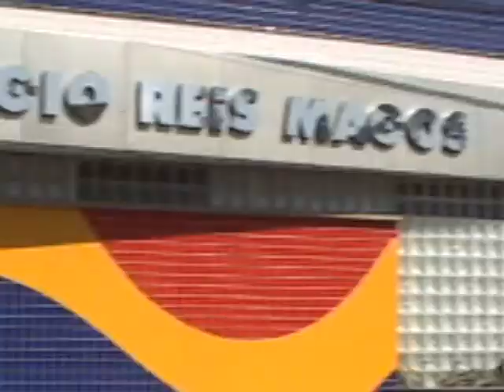REIS MAGOS 30